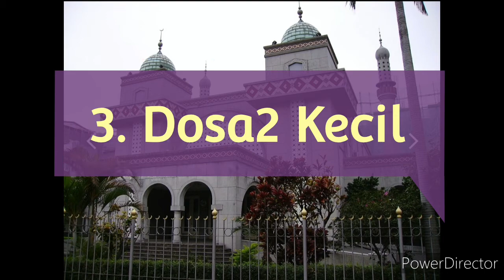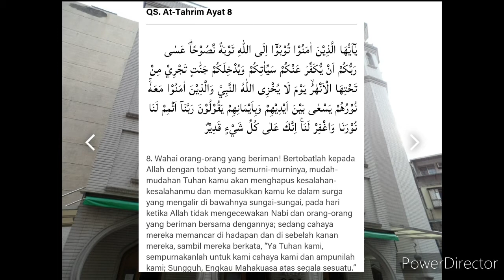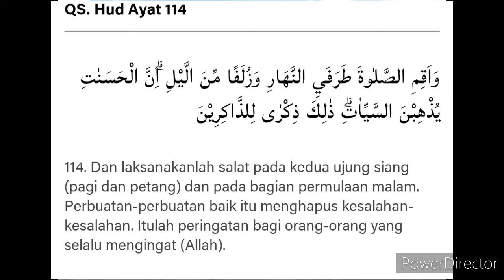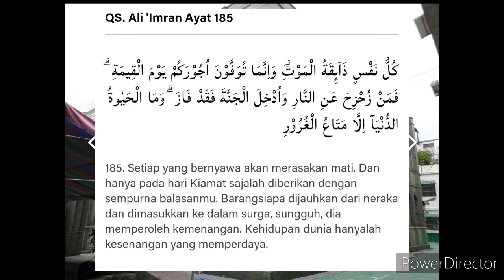Fitnah kubur dan pertanyaan malaikat, Beriman Kepada Hari Kiamat, #2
Fitnah kubur dan pertanyaan malaikat adalah hal yang tidak bisa dihindari manusia bila manusia sudah meninggal dan tergeletak di dalam tanah / kubur. Ini terjadi ketika manusia meninggal dan ini bukan terjadi pada Hari Kiamat at
au sesudahnya.

Hari Kiamat atau Hari Akhir dinamakan demikian karena tidak ada hari setelahnya. Tidak ada hari yang kita kenal dimulai dengan terbitnya matahari dan diakhiri dengan tenggelamnya.

Makna beriman kepada Hari Kiamat adalah beriman dengan segala hal, dan Hari Kiamat tersebut mulai dari Kematian, Fitnah Kubur, Nikmat dan Azab Kubur, Tanda2 Hari Kiamat, Kebangkitan Manusia, Dikumpulkannya Manusia, Perhitungan & Penimbangan Amal dan seterusnya sampai Masuknya  Manusia ke dalam Surga atau Neraka.

Beriman kepada Hari Kiamat termasuk Rukun Iman, tidak sah iman seseorang bila tidak beriman dengannya.